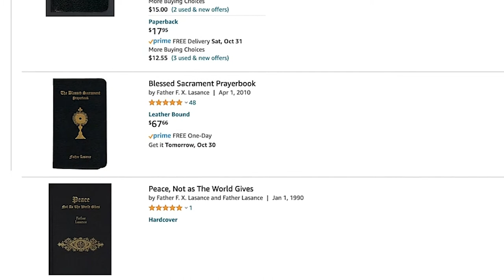The Summit Historical Tour: The Hermitage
Over our 130 years, The Summit has been blessed with the service of memorable priests. Meet Father LaSance, who was also internationally renowned as a religious author.